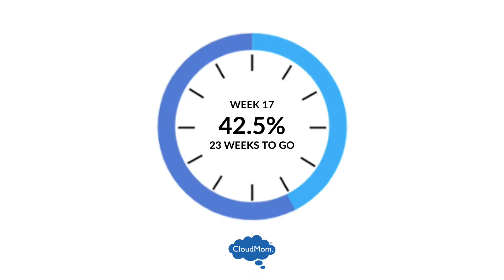17 Weeks Pregnant - My Pregnancy Week by Week | Subt. ENG/ FR/ ES/ ZHO_CN | CloudMom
Congrats on being 17 weeks pregnant! Let's talk about childcare classes, increased bodily fluids during pregnancy, and why pregnancy allergies occur. Find out more about week 17 of pregnancy to show on Cloudmom.com.

00:00 Introduction
00:26 Baby Growth & Size at 17 Weeks
00:37 Stages of Fetal Development at 17 Weeks
01:02 My Pregnant Belly Progression
01:17 My Pregnancy Exercise Routine
01:24 17 Weeks Pregnant: Recurring Symptoms
01:54 17 Weeks Pregnant: Common Symptoms: Tips for Allergy Medicine
02:23 Increased Bodily Fluids at 17 Weeks Pregnant
02:42 Week by Week Pregnancy Food Guide: Healthy Foods for You & Baby
03:11 Week 17 Pregnancy Checklist
03:16 Dental Care during Pregnancy
03:19 Planning Maternity Leave and Childcare during Pregnancy

Hey there, mamas and dadas to be! Can you believe that each day brings you closer and closer to the halfway point in your pregnancy? You’ve been through a lot already, but I’m sure you handled it with grace. I like to think of the challenges of pregnancy as a way of preparing you for life as a mother. After this, absolutely nothing can stop you at all! I'm generally feeling good, especially since my Week 16 ultrasound went well and the prenatal testing is behind me. With those concerns settled and the fatigue of the first trimester gone, I'm starting to think about how to get organized for the baby. That brings me to the 17th week of my pregnancy and yours. Let's take a look.